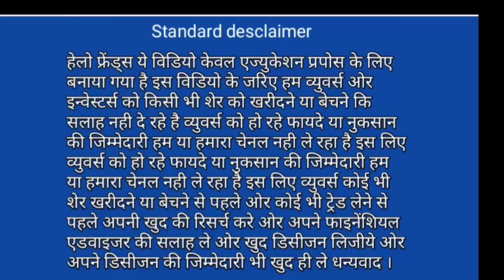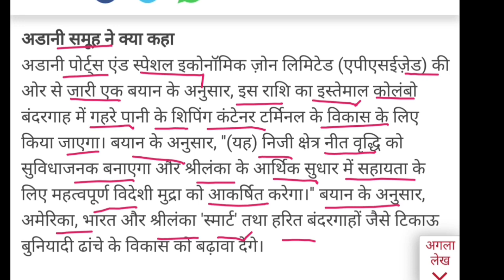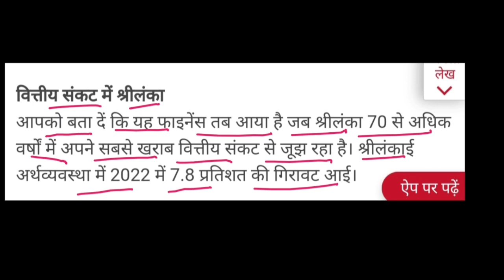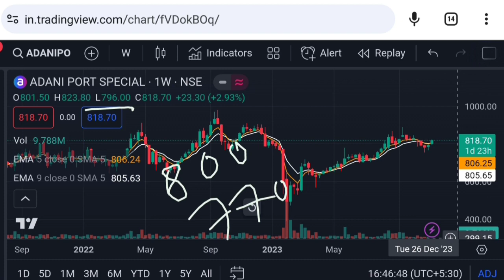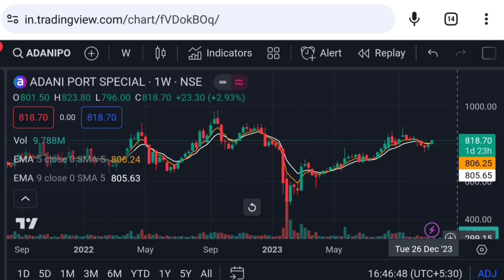Adani news | adani news today hindi | adani news live | Vinay Equity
adani hindenburg case updates
adani supreme court latest news

Vinay Equity

Thanks